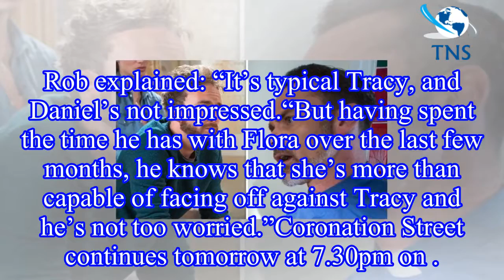Coronation Street spoilers: David Platt breaks down to Billy Mayhew as he confesses rape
Although rapist Josh Tucker (played by Ryan Clayton) is currently quiet on Coronation Street, David (Jack P.
Shepherd) is still feeling the effects of his horrifying rape ordeal.